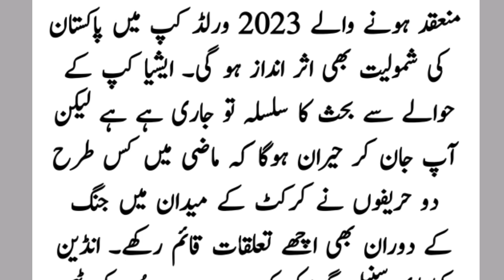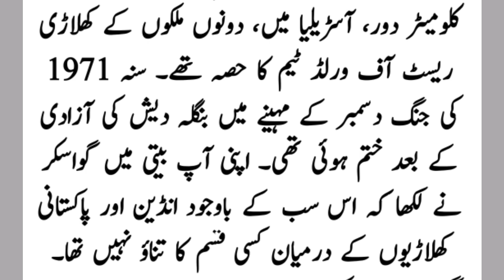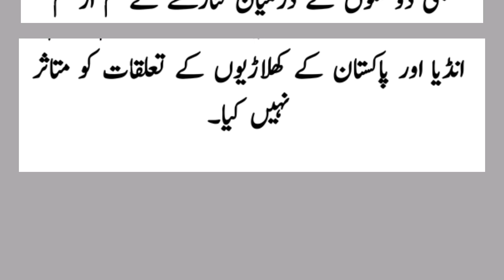Jang ky daoran Pak India Cricket Match - Pak India Match during War - Pak India Cricket history